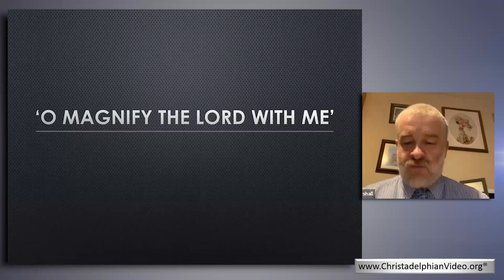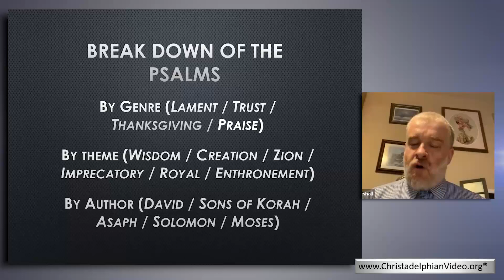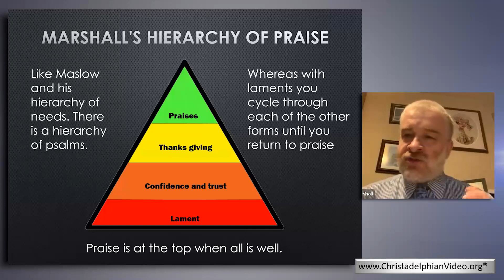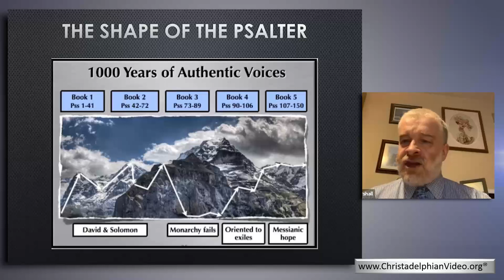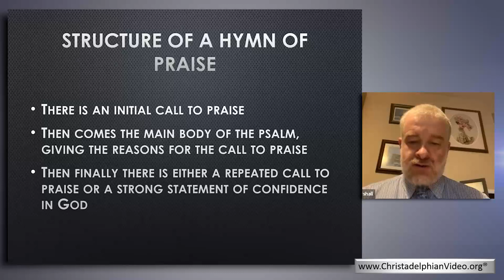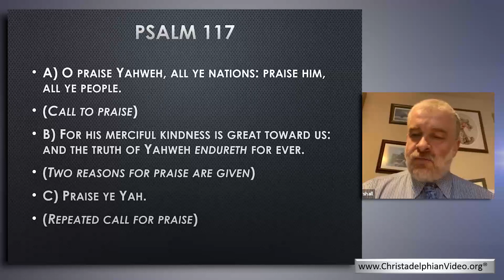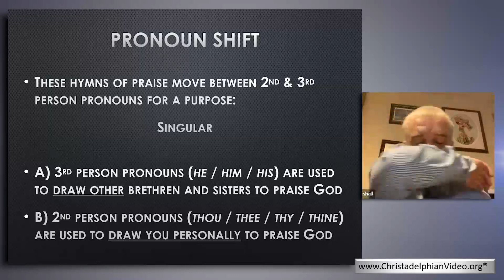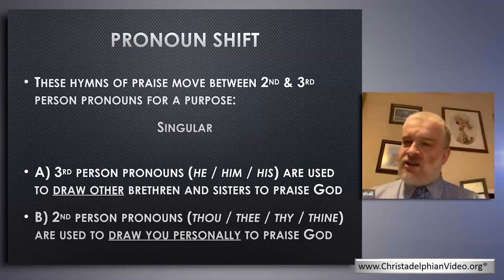O magnify the Lord with me.